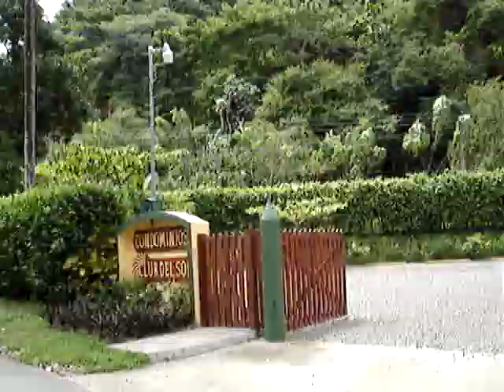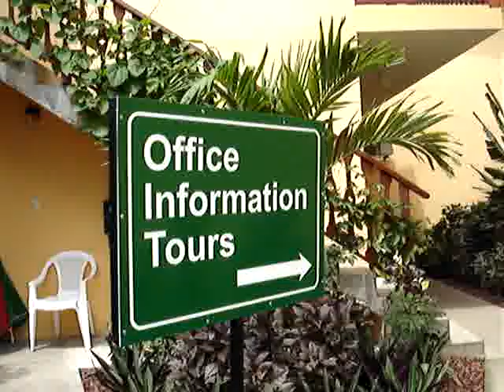Nicole and Lindsey in Costa Rica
Tour back tour